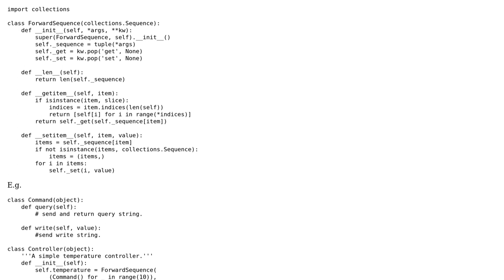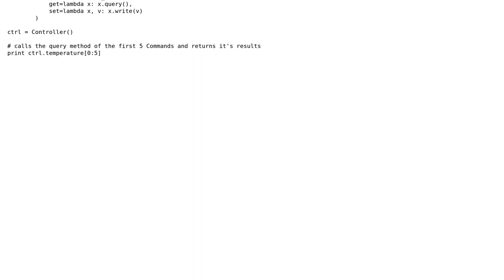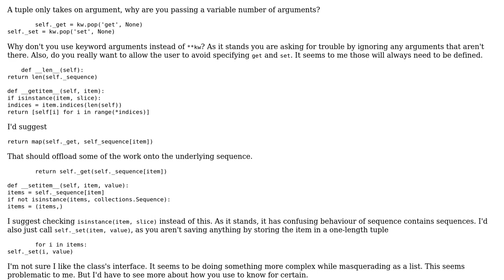Code Review: Forwarding sequence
With thanks & praise to God, and with thanks to the many people who have made this project possible! | Content (except music & images) licensed under CC BY-SA | Music | Images & others | With thanks to user Winston Ewert user P3trus user Jamal and the Stack Exchange Network Trademarks are property of their respective owners. You are responsible for your own actions.